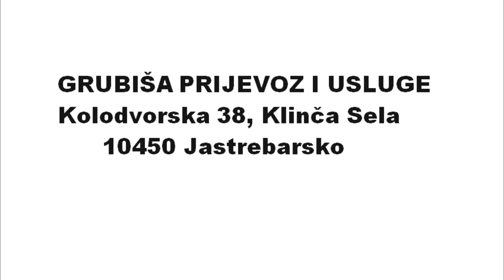Grubiša prijevoz & usluge Klinča Sela Jastrebarsko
Grubiša  prijevoz & usluge Kolodvorska  38 Klinča  Sela 10450 Jastrebarsko. Cestovni prijevoz robe.